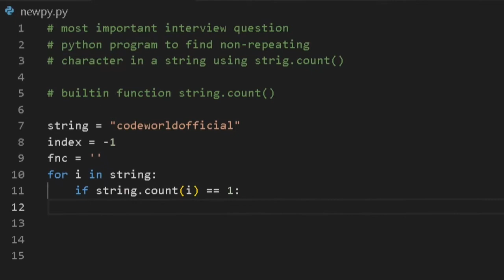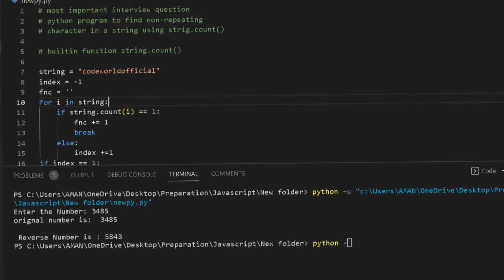Python program to find non - repeating Character in a String using String count method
python programming,
python array,
python bootcamp,
python class,
python coding,
greedy algorithm,
algorithm analysis,
algorithm app,
algorithm book,
algorithm basics,
algorithm band,
algorithm backtracking,
algorithm bootcamp,
algorithm coding,
algorithm calculator,
algorithm c++,
algorithm course,
c++ algorithm,
algorithm definition psychology,
algorithm examples,
algorithm examples for students
Python program,
Python pattern,
Python programming,
Python video,
Short,
Shorts,
Short video,
Short videos,
Shorts videos,
Shorts video,
Program practice questions,
Code World
Algorithm,
Data structures,
Pattern program,

Codeworldabhi,
Codeworld2.0abhi